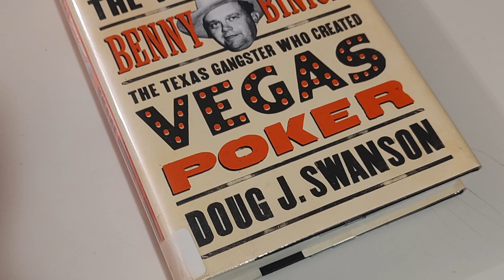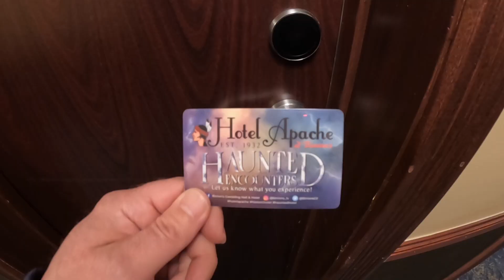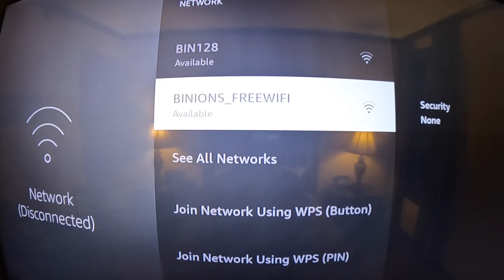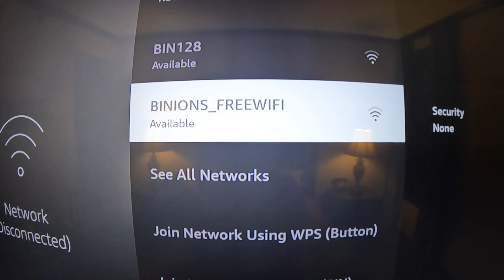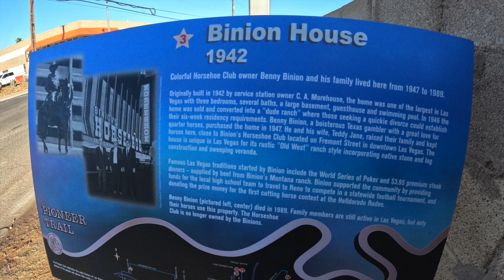Apache Hotel at Binion's Las Vegas December2022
book: Blood Aces by Doug J. Swanson

Song: Emsti-Tunes - Light Steps
Song: Pleasant Evening - Melody Project